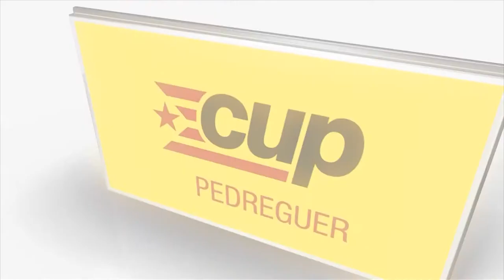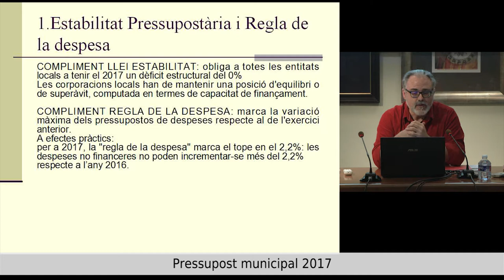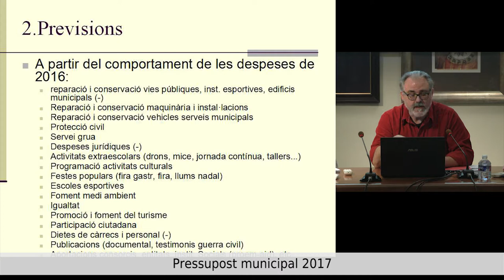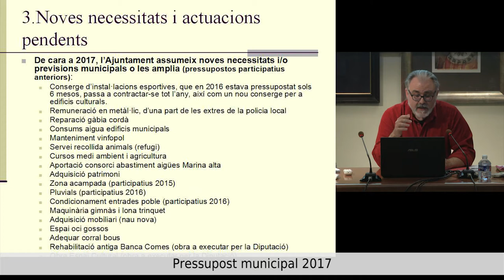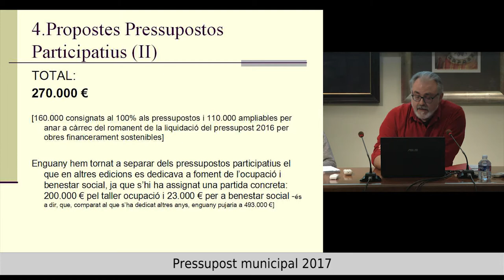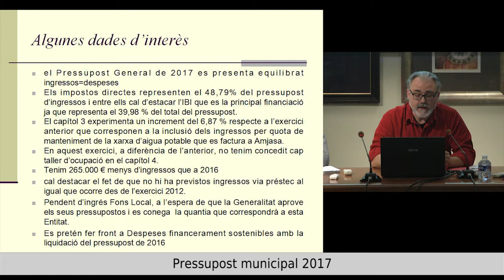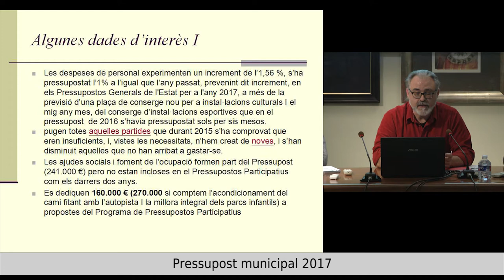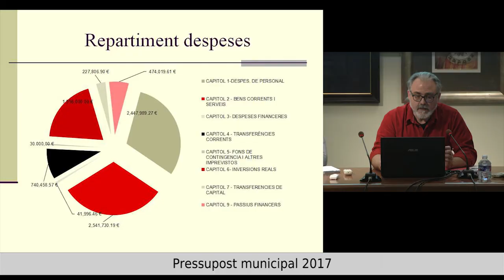Sessió plenària ordinària, 29 de desembre de 2016. Ajuntament de Pedreguer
Sessió plenària ordinària, 29 de desembre de 2016.

Ordre del dia:
1. Aprovació de l’acta anterior, de 24 de novembre.
2. Donar compte de les resolucions d’Alcaldia.
3. Pressupost municipal 2017.
4. Modificació dels Estatuts de la Macma.
5. Modificació de l’ordenança del servei de grua.
6. Moció del PSPV sobre la derogació de la Llei de règim local.
7. Moció del PSPV sobre el Fons de Cooperació Municipal.
8. Informes d’Alcaldia.
9. Mocions, precs i preguntes.